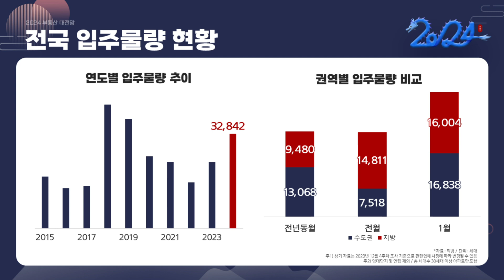❗❗올해 집 사실 분들 주목🏠 2024 눈여겨볼 입주&공급 예정 물량은? :: 🌅2024 부동산 대전망_2부